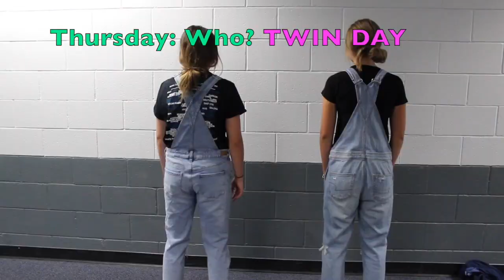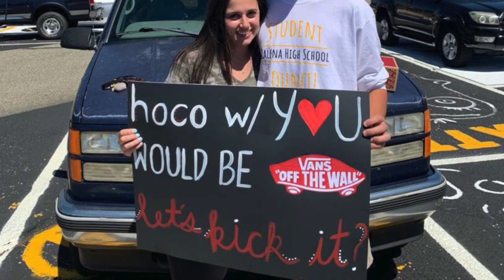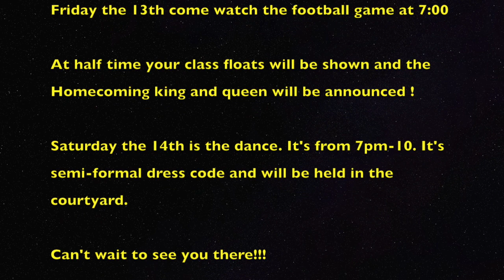Galena Homecoming 2019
This video is about hoco